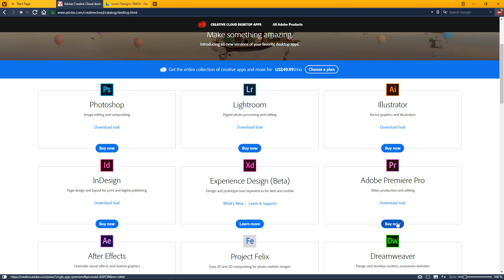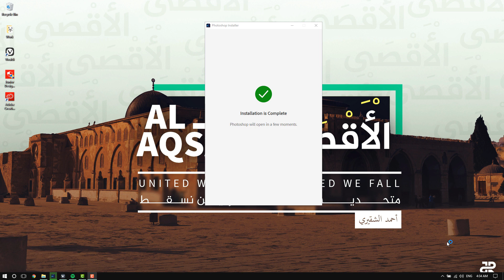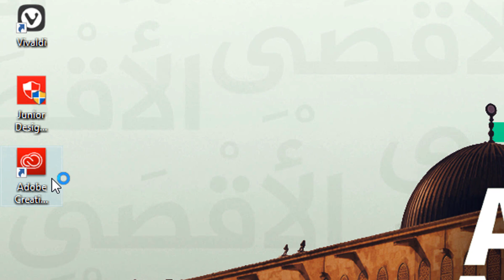شرح تحميل الفوتوشوب بآخر نسخة وللأبد! | Junior Designs